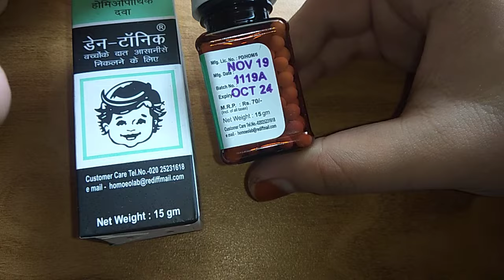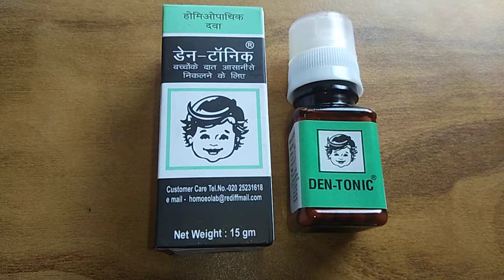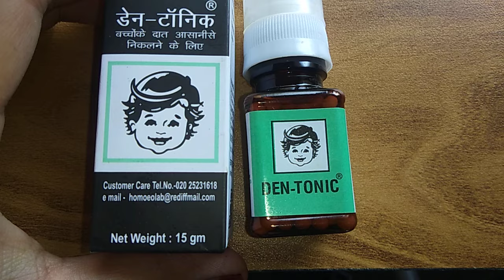Dentonic teething pills for babies | कब और कैसे use kare?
Dentonic teething pills

This video is about dentonic teething pills.. It helps infants while teething..